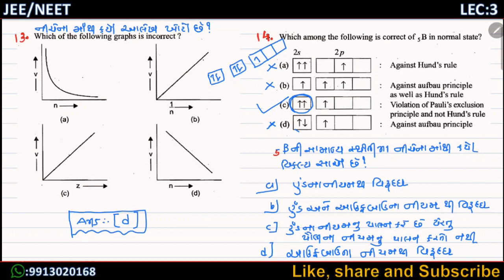CH 2 JEE NEET LEVEL MCQ LEC 3